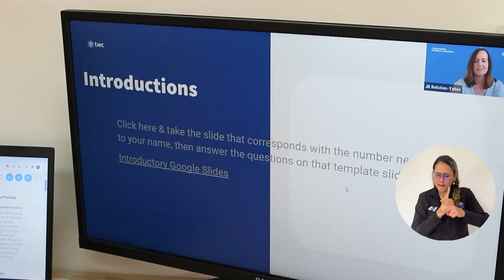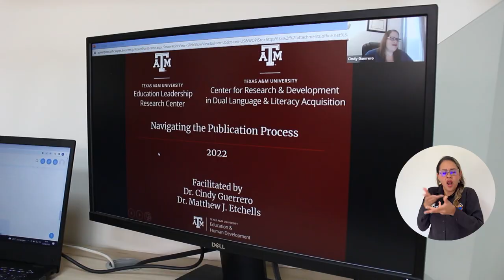Investigadora y docente de UNIMAGDALENA fortalecen escritura académica con Fulbright Colombia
Los ingenieros Rosmery Cruz O’Byrne, miembro del Grupo de Investigación Suelo, Ambiente y Sociedad, y José Leone Villalba, docente del Programa de Ingeniería Civil, avanzan en el curso ‘Writing Skills for Successful Scholars’, una oportunidad para mejorar las habilidades de escritura de artículos académicos en inglés. Esto es posible gracias a la membresía de la Universidad del Magdalena en la Ruta de Cooperación Científica y Movilidad Internacional de Fulbright Colombia.